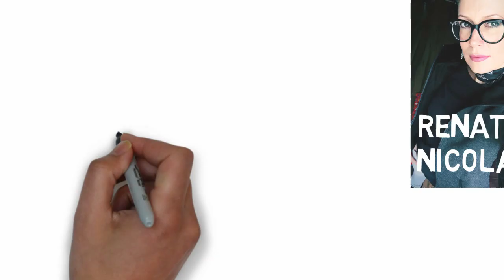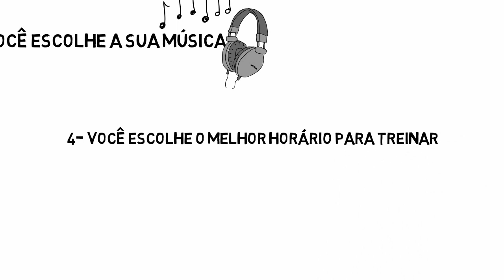5 VANTAGENS DE TREINAR EM CASA q48 | Renata Nicolau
Hoje vou te mostrar 5 vantagens de treinar em casa, mas atenção, faça sempre com cuidado e usando um tênis apropriado. Respeite o seu ritmo e seus limites... Vem comigo!

Dúvidas sobre como ter a loja virtual ou como se tornar uma consultora ou consultor, fale comigo por email ou na fanpage @contem1gmagic.renicolau no facebook.